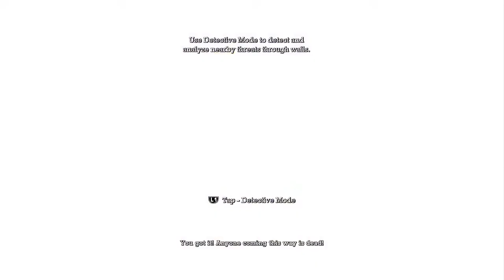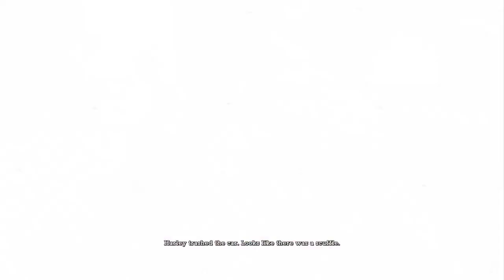In memory of Kevin Conroy: Return to Arkham Asylum No commentary